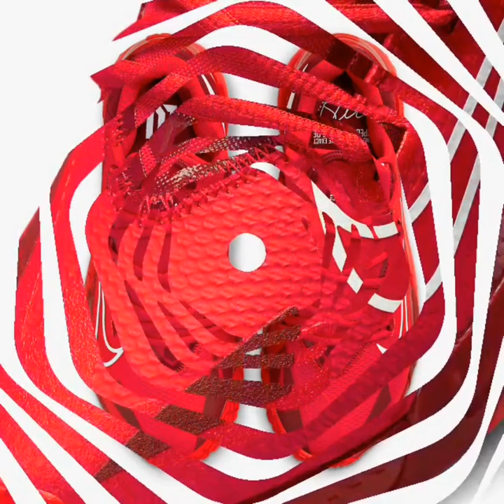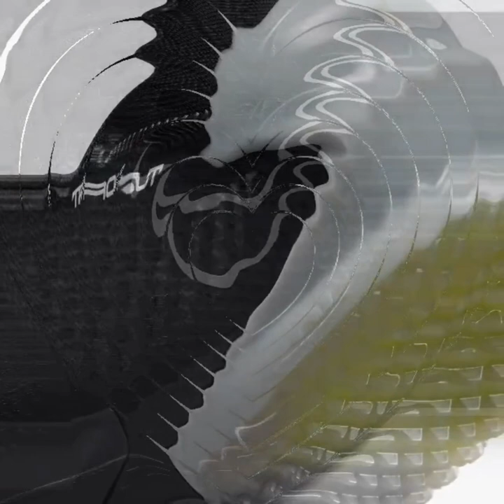Nike Force Zoom Trout 8 Turf Colorways